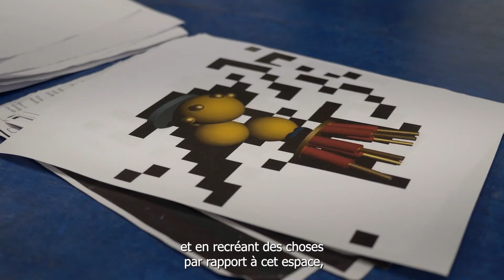Noémie Bourbon | Expo Design Designs Designers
Découvrez les artistes présents à l’exposition « Design designs designers » du 4 octobre au 4 janvier 2023 !

Aujourd’hui, nous vous présentons Noémie Bourbon, designer pluridisciplinaire. Après avoir été scénographe à la Cité du Design de 2010 à 2016, elle se lance dans un challenge artistique personnel de création de motifs et de retouches urbaines. Elle poste une œuvre par jour déclinée en motif sur Instagram pour faire valoir son amour de la couleur et des formes.

Noémie vous présente le projet Look-It Up, une appli de réalité augmentée qui permet de découvrir de nouvelles formes et de nouveaux points de vue via un marqueur et un smartphone. D’abord imaginée pour proposer des expositions en extérieur en toute autonomie qui transforme les bâtiments, les espaces…